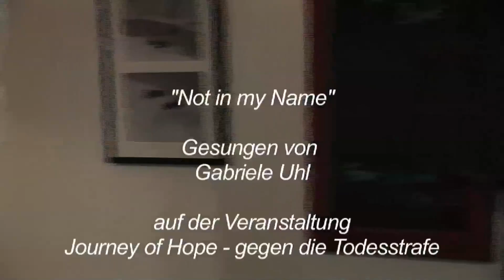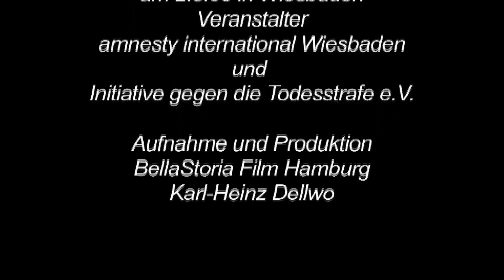Not in My Name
Not in My Name. Gesungen Gabriele Uhl auf der Veranstaltung von amnesty international Wiesbaden und der Initiative gegen die Todesstrafe e.V., German Coalition to Abolish the Death Penalty, anläßlich der Veranstaltung Journey of Hope, Mobilisierung gegen die Todesstrafe, mit Terry Steinberg, Bill Pelke und Ray Krone.

Aufnahme, Schnitt und  Produktion: BellaStoria Film Hamburg, Karl-Heinz Dellwo